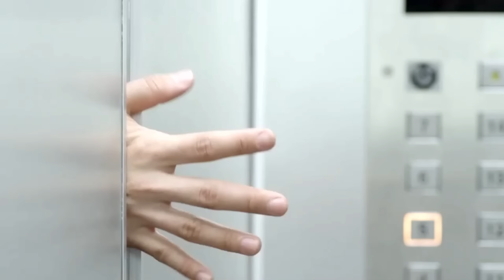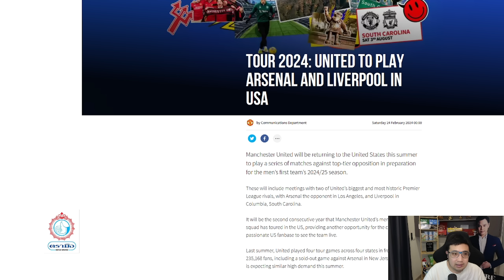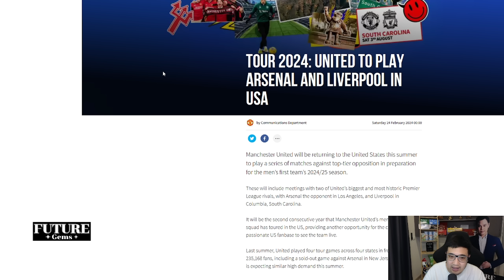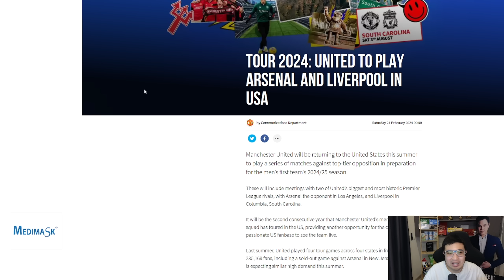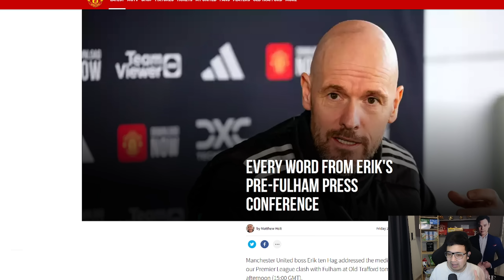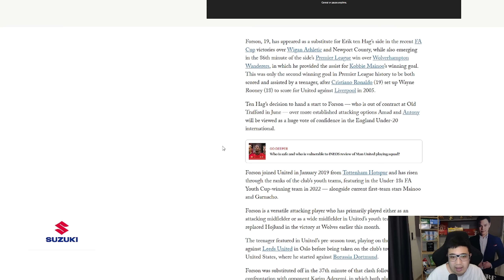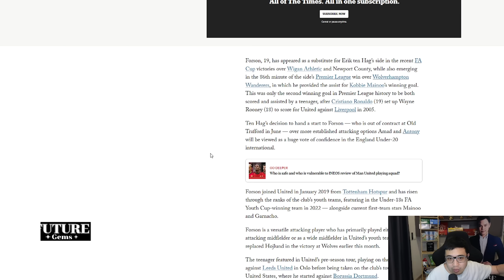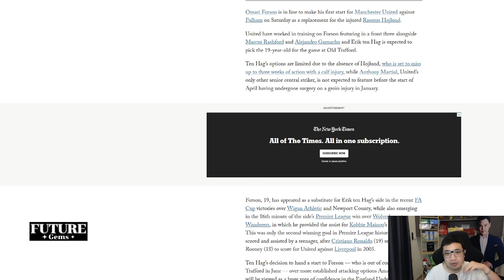[ทุกนาทีปีศาจแดง 24-02-24] - ข่าวแมนยู - เลือกแล้ว! คนแทน 'ฮอยลุนด์' - นักข่าวบี้เทนฮากหนัก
[AD] “เรื่องเพชรไว้ใจเรา”
Future Gems ผู้นำเข้าและจำหน่ายเพชรแท้จากทั่วโลก พร้อมใบเซอร์มาตรฐานอันดับหนึ่งของโลก GIA , HRD และ IGI
โดย CEO Tony รัชพล
-ได้เลือกเพชรตามสเปคที่ต้องการ
-ได้ออกแบบตัวเรือนตามที่ใจชอบ
-ได้กำหนดงบประมาณด้วยตัวคุณเอง
แหวนแต่งงาน ของขวัญที่ดีที่สุดสำหรับคนพิเศษ ต้องเลือกร้านเพชร Future Gems เท่านั้น !

พิเศษสำหรับแฟนช่องดูบอลกับแนท สามารถแอดไปที่ Line @tramueofficial และ เพจ Facebook , Instagram แจ้งว่ามาจากดูบอลกับแนท รับส่วนลดพิเศษได้เลยครับ

[AD] ซูซูกิจัดแคมเปญสุดพิเศษต้อนรับปีมังกร กับ SUZUKI PLATINUM DEAL ดีลคุ้ม..ขั้นสุด ออกรถซูซูกิวันนี้ขับฟรีไปเลย 90 วัน พร้อมรับส่วนลดสูงสุดอีก 50,000 บาท หรือจะเลือกรับดอกเบี้ยสุดพิเศษ ผ่อนสบายๆ

สนใจรับดีลสุดคุ้มได้ตั้งแต่วันที่ 1 กุมภาพันธ์ – 7 เมษายน 2567 เท่านั้น รายละเอียดเพิ่มเติมได้ที่ หรือสอบถามได้ที่โชว์รูมรถยนต์ซูซูกิทั่วประเทศ

[AD] Medimask
มีสีให้เลือกหลากหลาย ดำ ขาว เขียว เหลือง ฟ้า ม่วง ส้มสำหรับถวายพระสงฆ์ และลายการ์ตูนสำหรับเด็ก เปิดขายปลีกและส่งแล้ว สั่งซื้อคลิกลิงก์ได้เลยครับ